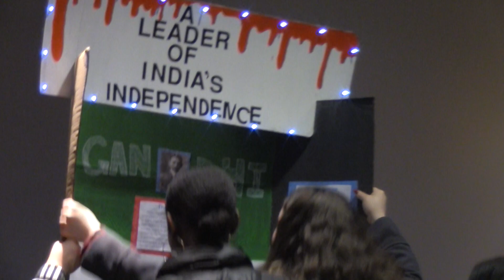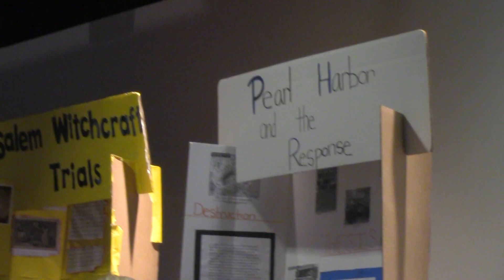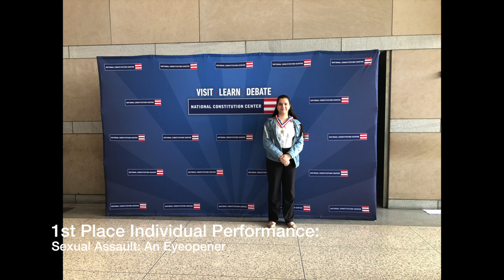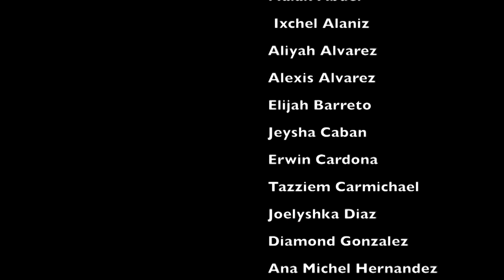NHD 2018 Report